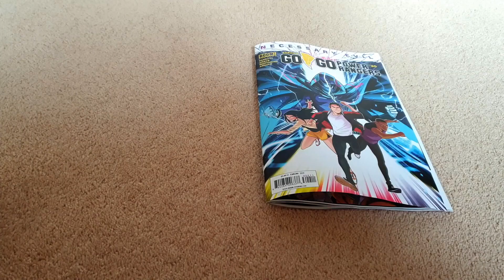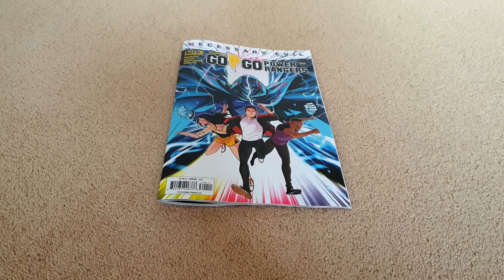Go Go Power Rangers BOOM! Studios Comic #30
Finster sends his monster to Promethea to find out what Grace Sterling is hiding.